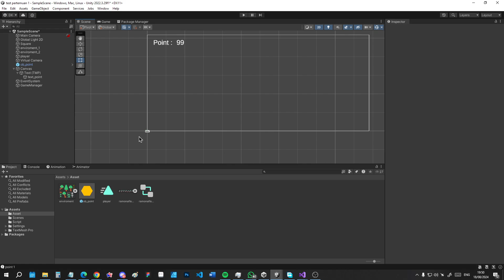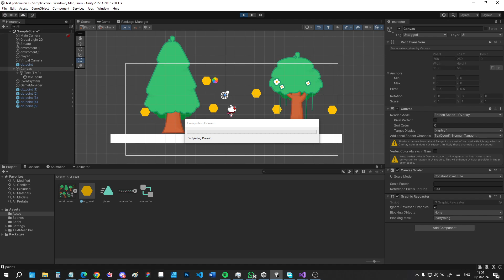#7 prefab menggunakan kembali object unity